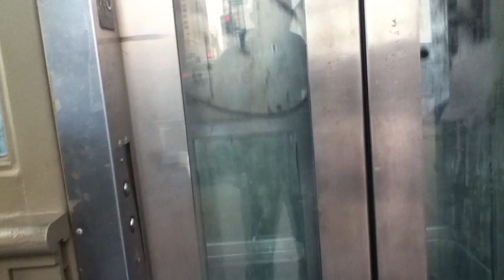Graeginator Rides The Glass Elevator at Millennium Station in Downtown Chicago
Todd Garcia & I Riding the elevator at Millennium Station (South Shore Train & Metra) on Michigan Avenue & Randolph Street in Downtown Chicago Illinois! We were trying to get off the elevator at 0:52 The lady refused to get of the way. She told us to "GET OUT!" One guy said "That's what we plan on doing! Thank you for being so kind. Stupid Bitch!

Rude Old Lady in Chicago